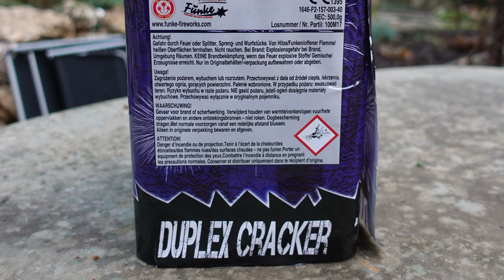Funke Duplex Cracker | FUNKE 30mm | FETTE Batterie | Mega! [Full HD]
Heute im Test: Funke Duplex Cracker. Was ein Gerät! Unfassbar geil! Heftige Ausbreitung!

* Kamera, Camcorder, Videoequipment:

* 2x BESTER Brenner (Sturmfeuerzeug)

KEEP WATCHING.